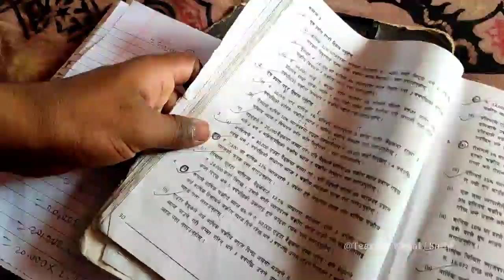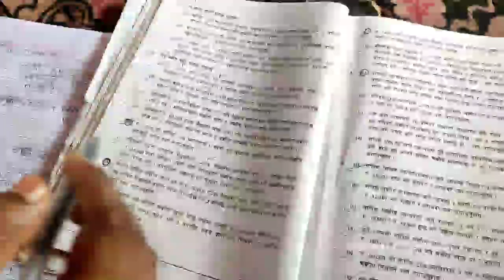Compound Interest || Class 10 Basic & Formulae + All Question solved || S.I. & C.I || Teacher Nepal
CompoundInterest || Basic Concept & Formulae + All Question solved || S.I. & C.I

hamro sabai video check garnu hola. hajur haru dherai kura sikhna saknuhunex Thanks !!!

Class 10 C. Math
Practice Book: Mathematics for SEE Competitors by D.R. SIMKHADA
D.R. SIMKHADA